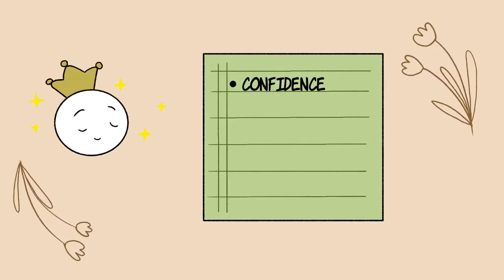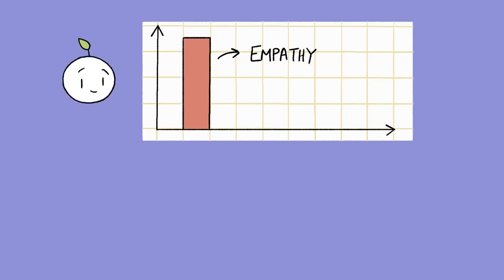Psychopaths, Sociopaths, Narcissists, Dark Empaths - Who's More Mentally harmful?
Have you ever met a sociopath, psychopath, narcissist, or dark empath before? Well, this video could be the ultimate duel between super characters to determine who "wins" the title of "most harmful".

Writer: Daila Ayala
Script Editor: Denise Ding & Dawn Tan
Script Manager: Kelly Soong
Animator: Madhurima Das
YouTube Manager: Cindy Cheong

RESOURCES

Blanchard, A., Bloxsom, C. A. J., Firth, J., Harper, A., Heym, N., Kibowski, F.,

Sumich, A., & Wallace, L. (2021, February 1). The Dark Empath: Characterising dark traits in the presence of empathy. ScienceDirect.

Carter, L. [Surviving Narcissism ]. (2021, August 30). What You Should Know About Dark Empathy [Video]. YouTube.

Deibe, I. (2022, January 27). Dark empath traits: 6 signs someone has ‘the most dangerous personality.’ Express.Co.Uk.

Martens, W. H. J. (2021, June 29). The Hidden Suffering of the Psychopath. Psychiatric Times.

Mitchell, M. [Psych2Go]. (2021, February 24). 5 Things Dark Empaths Don’t Want You To Know [Video]. YouTube.

Morin, A. (2021, November 30). Could Someone I Know Be a Psychopath? Verywell Mind.

Navarro, J. (2017, December 28). Narcissist or Psychopath – How Can You Tell? Psychology Today.

Pandita, S. (2022, February 13). Dark Empath: The Most Dangerous Personality Type. Theviolentheart.

Purce, M. (2020, June 15). How Sociopaths Are Different from Psychopaths. Verywell Mind.

Tudor, H. G. [HG Tudor – Knowing the Narcissist: Ultra]. (2020, October 17). What is narcissism? [Video]. YouTube.

WebMD Editorial Contributors. (2020, December 3). Narcissism: Symptoms and Signs. WebMD.

Yong, E. (2021, July 14). How Psychopaths See the World. The Atlantic.